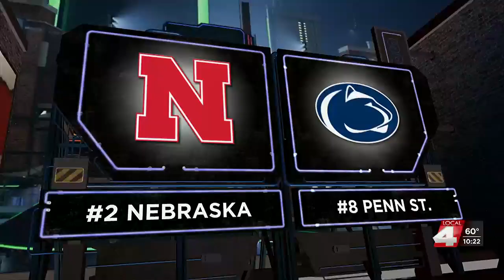Husker baseball team top Penn St. to win Big Ten tourney